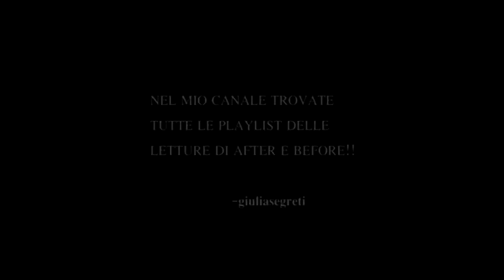365 DNI 3 [THE NEXT 365 DAYS] - Laura Vs Massimo. Nacho saves Her [MULTI SUB]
ITALIAN version with MULTI SUBTITLES all languages
FanMovie Edits ITA FanM VIDEO TRIBUTO FanFiction Wattpad
TRIBUTO EDITS MUSICALE MUSIC CLIP TRIBUTO su WATTPAD FANFICTION scritta da sabrilove.
AUDIO GIULIA SEGRETI To FILM🎙️

***VOCI***
     Giulia Segreti   [Laura]
    Barone Mark Kheel [Massimo]
   Emanuele Mironda [Nacho]

SEGUITEMI QUIII!

365 DNI 3
365 DAYS
365 DAYS ITA ENG
365 DNI 3 THE NEXT 365 DAYS
365 DAYS 3 ITA
365 DNI 3 TRAILER
365 DAYS 3 TRAILER
365 DNI 3 FILM NETFLIX
365 DNI 3 MOVIE
GIULIA SEGRETI
MICHELE MORRONE